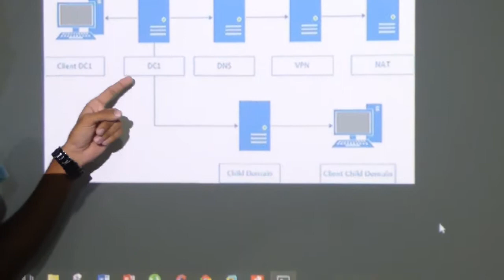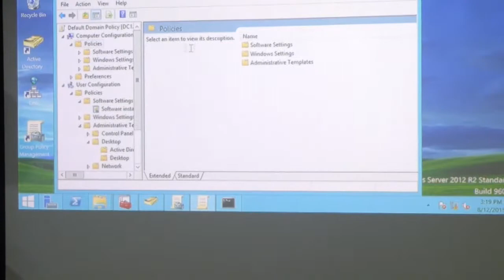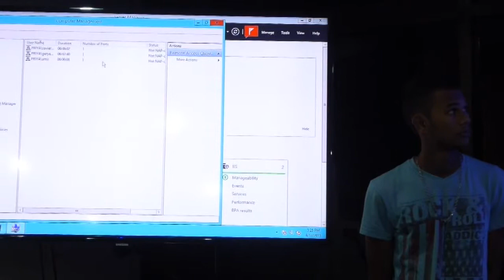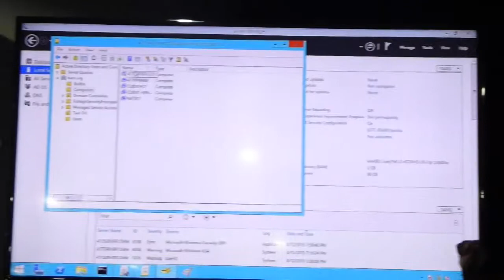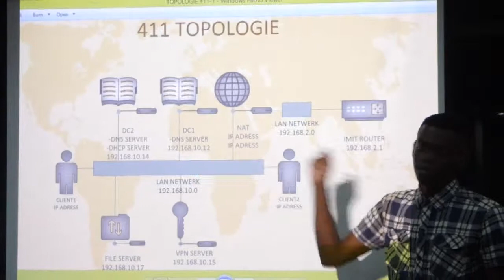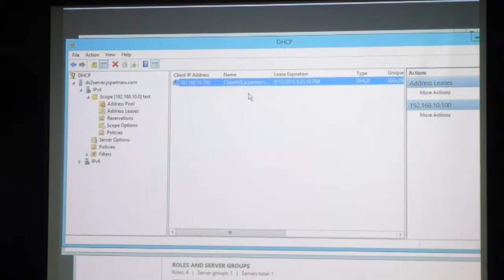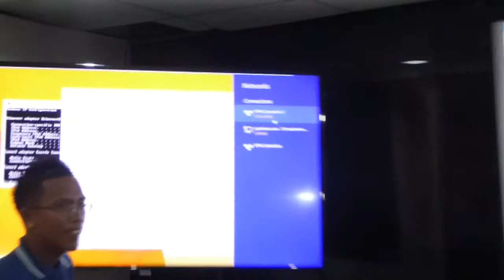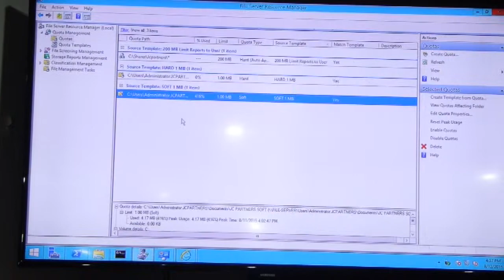417 DEMO @ IMIT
IMIT Windows Server 2012 Network Infrastructure - Windows Server 2012 Active Directory- ICT Project Opdrachten